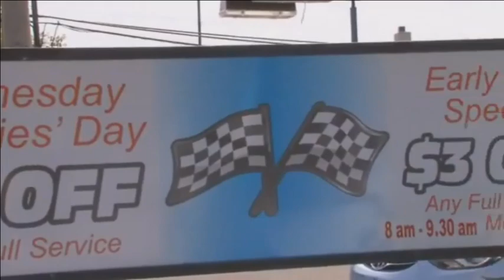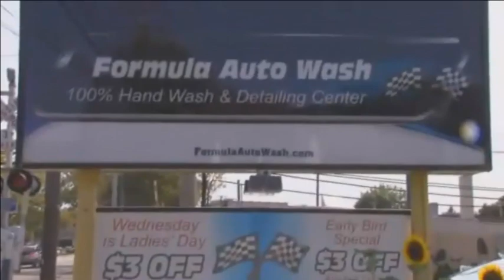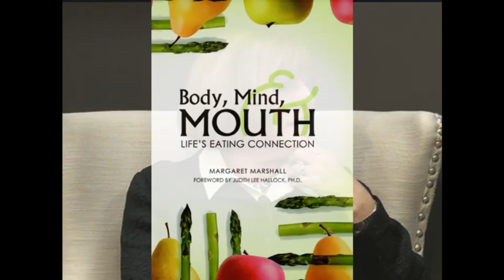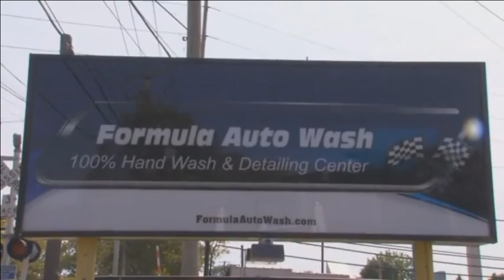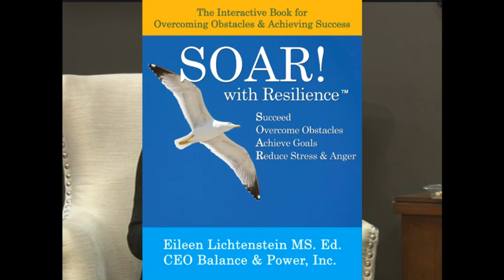Making a Difference w/ Margaret Marshall (Author), Eileen Li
Recorded on 1/7/2014 Making a Difference w/ Margaret Marshall (Author), Eileen Lichtenstein (Author), & David E. Bluman (Trainer) - Captured Live on Ustream